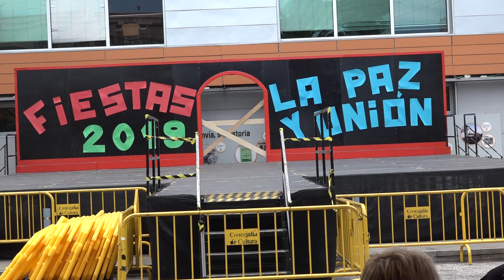FIESTAS DE LA PAZ Y LA UNION LA CUESTA 2019.07.20 ALMUERZO PLAZA DEL TRANVIA